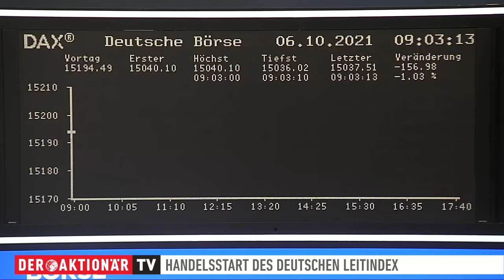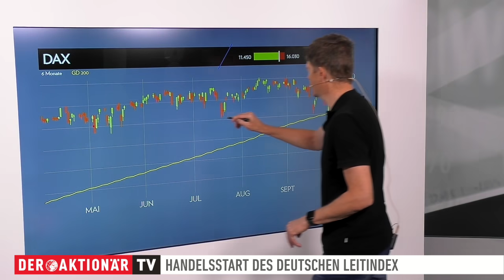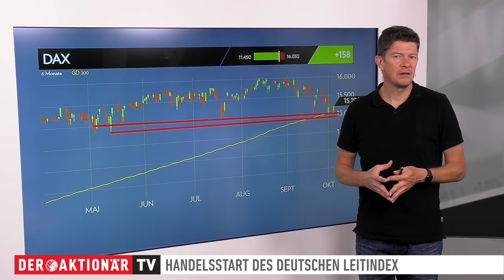DAX-Check: Erneuter Rückschlag nach der Erholung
Nach zuvor drei Verlusttagen in Folge gelang es dem DAX gestern mal wieder mit Zugewinnen aus dem Handel zu gehen. Er legte um gut ein Prozent zu. Damit schloss er leicht über der 15.200 Punkte-Marke.